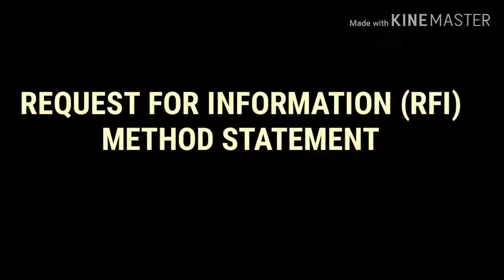What are the other Submittals received by Document Controller on Site?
Re-uploading this video that might help for those who are beginner on this field. What are the other Submittals received by Document Controller on Site?